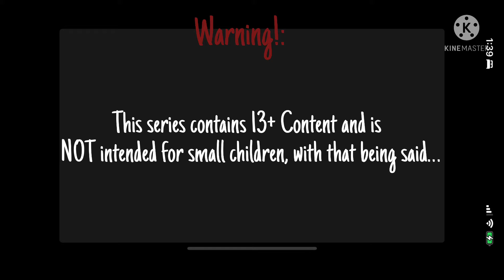All I see is You || Gay gcmm || read description plz TvT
I worked this ALL FUCKING NIGHT FOR YALL SO YOU BETTER LIKE IT!

Also, yasss new intro & outro because

YES

Y’all better have liked this otherwise your socks will disappear FOREVER!
Hehehehehehe!

But on a serious note…
I’d like to get this video to AT LEAST 200 likes, that shows me that you’d like a part two! You may comment if you want to, just don’t spam me TvT, please and thank you! - Foxbit 🦊